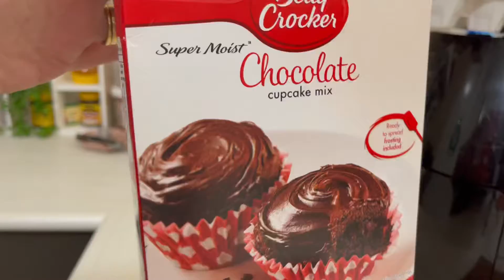Vlogmas Day 14 2020 / Baking cupcakes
Join me for the month of December for a daily christmas inspired video!

Today’s video is a calming baking day, today we are baking cupcakes.
Sugar Free Noshu for myself, and normal for my husband.

From my family to yours, we wish you a very merry christmas and a happy new year.

As Always,
Lottie
XO